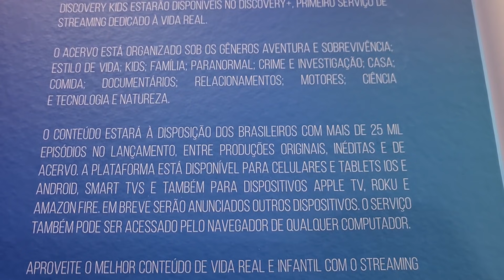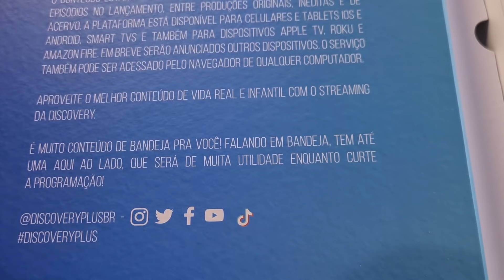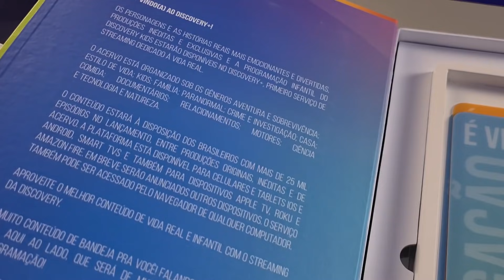DISCOVERY PLUS ME MANDOU ISSO! | Vídeo Extra!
Conheça o Amazon TV Stick